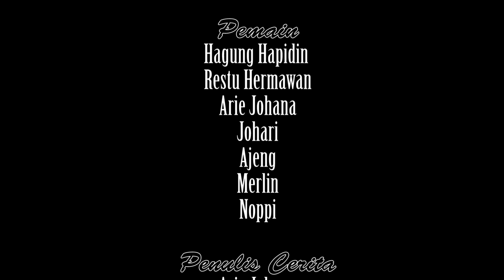WARJOK (FILM KOMEDI) GARA - GARA KATOK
Film Kali ini kami mempersembahkan KOMEDI Ala Warkop DKI dan film ini yang tentang "TIK TOK"

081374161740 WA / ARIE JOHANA